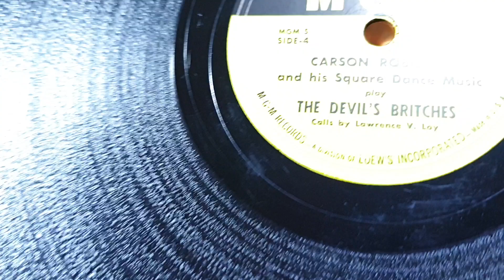The Devil's Britches. Carson Robison. External Horn Gramophone. MGM 78rpm record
Rexophone Sonata Gramophone reproduction